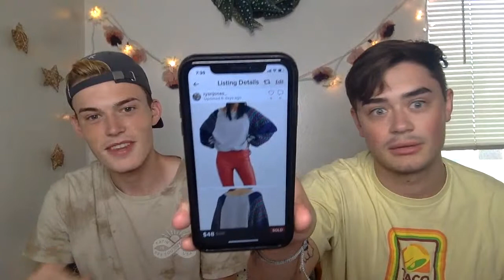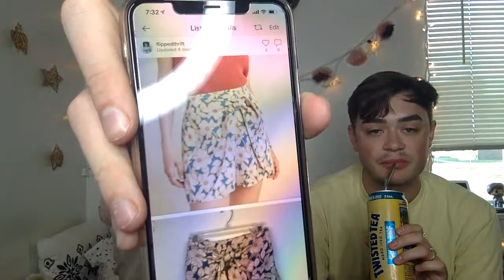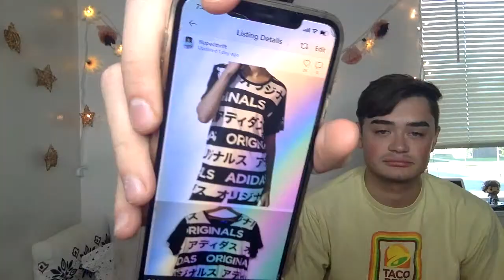LIVE : What Sold + Taco Bell + Q&A